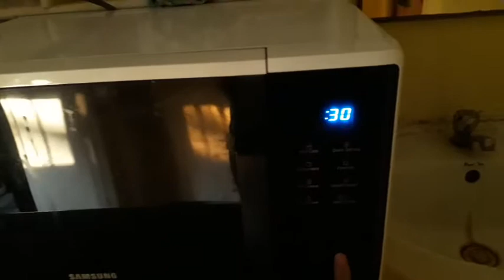SPOILED NI MISTER SI MISIS!❤ GRABE ANG LARO NI ALTHEA! | chieritzvlogs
Thank you so much guy's for watching😊We love you all😘Keep safe everyone😘Always remember GOD IS GOOD ALL THE TIME!!

*FOLLOW ME* If you want lang naman:)

ChieRitz